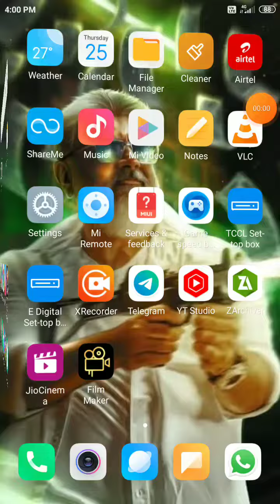Bus simulator Indonesia game tv mod